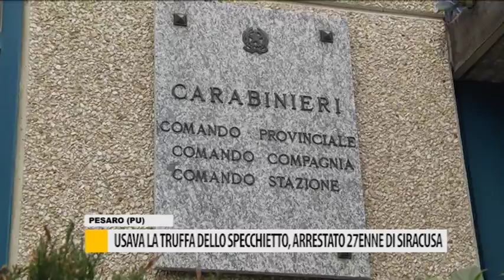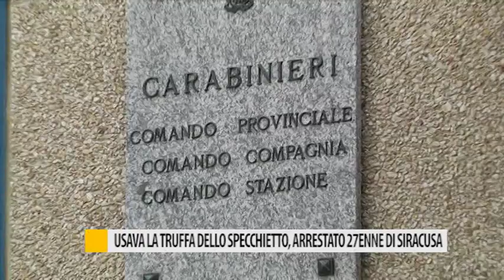Usava la truffa dello specchietto, arrestato 27enne di Siracusa